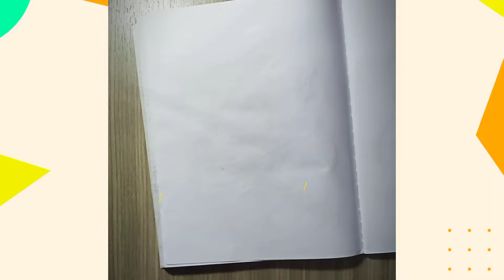Daily Sketches for Beginner Artist's ✏️🎨 || Sketches makes you Perfect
Hey Guys,
Welcome to NP7_Arts🎨🖌️

Here I'm gonna draw some rough instant sketches with pencil.

If u want to be a good artist, then sketching is very much important to improve your skills and techniques 🌟

Pencil Used
👉Apsara Premium HB Pencil.